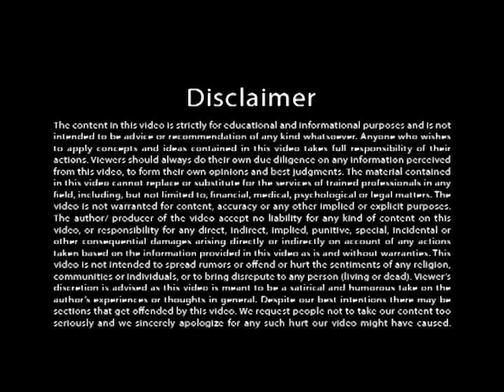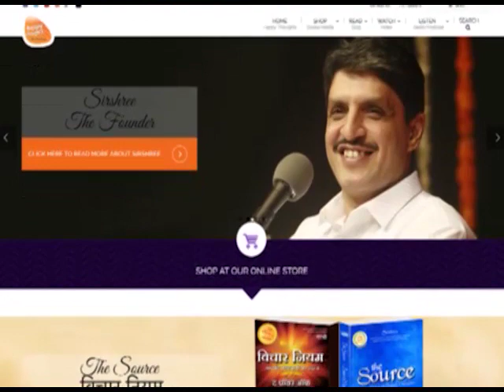[Hindi] The Power of Present – Freedom from Past and Future (by Sirshree)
The Power of Present

Lets learn the power of Pastless, Futureless present. As you are seated here take a picture of this scene in you mind and paint it. How will it look? Practice taking a picture every time you remember sitting in the office or classroom or seated to study... where ever you are. Ask your self how do you feel... Great! If the picture is great then why not reality? With this question you will begin to like the present. If you look at it from this perspective, you'll like it. You will then be able to comprehend that present which is always available. A small question brings us to the present. If your mind is constantly in yesterday or tomorrow, you'll never avail of the present.
Whatever is happening, whether good or bad according to you, it is the truth of the moment. Learn to see it as it is. Now imagine someone is cursing you. A bad feeling arose in the body at the same time. You saw something in the present which you did not like. But say, "This frame is which God has painted this of the moment with all the players in it including myself." The feeling generated is His touch. God is wearing gloves. If the gloves are rough and they touch your forehead and you get a headache. Say, "God has touched me with a different glove."
But, from childhood, man has been trained to understand that only the future has value. "After my board exams, I'll be so happy... It'll feel so great after my engagement... after my wedding it will be awesome... when I have a home of my own..." Something that has not yet happened. For something that has already happened, there is no value. Even when Diwali arrived, "It was better the last time around. Not so much fun this time." Why? Because it has always been tomorrow, or yesterday which is past. This itself has been called the Tommy mind - (which lives in tomorrow and yesterday).
The goal is freedom from this tommy mind. Sense prevails when there is no past or future. So many presents are being given in the present. We are just not able to see. Where are we able to hear what is coming from God? Where are we seeing what is being shown to us in God's presence? It is just not visible. So man runs giving value to the future.
The present too was the future at one time. Every present moment arriving was the future before. So do not wait for the future.
Sow seeds for the future and Watch wait with wonder in the present with the feeling of a witnessor. Wait with happiness. Otherwise wait is painful. Wait with wonder. How children watch with wonder, every toy, everything they pick! Look at the wonder in their eyes. You picked up the phone and called someone, the seed is sown. Now how that person arrives receiving your message, is not your worry. Learn this art with every small incident.
When people go on a picnic, they reach a point to see and the thought of going to the next point is already there. "Hey make it quick.. we have to also see the other spot." "But what do we do at this spot?"... "Take a photograph... we'll look at it later." But they never saw. The scene that they had to take in... they did not do. "Next point... then home..." After reaching home the person declares, "Aah! there is no place like home." So what is the mistake man made? He only prepared to live. All through life he prepared to live life. Then the question arises, "How should one prepare to live life?" The answer is - "By living it." Prepare to live life by living it. Only those you demonstrate by living become inspiration for others. You may have heard the quote - "Live and let live." What have people made of it? - "Live your life and do not disturb others and let them live as they want." This is not "letting live." You are living with future anticipation and your children, who are watching you, will do the same. Neither did you live, not did you let your children live. You told your son, "My son! Tomorrow is a Sunday... it's a holiday." The child wonders in the beginning what this holiday means. "Hey! Its you birthday the next month." The child does not know what a birthday is. The parents feel it more. Then they inculcate this habit in the child. Now the child begins to say... "Ah! three months left for my birth day. Will get these presents... " When you tell them "You will get a present." they'll pester you till they know what they are going to get. "Live and let live" has a very deep meaning. We should demonstrate by living in the moment with 'Presence'. Present (the power of now) means gift. It is a gift from God. Make the most of it.